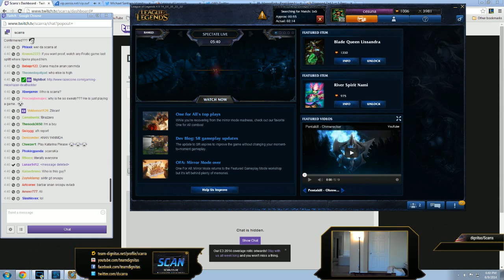Scarra - Fizz vs Orianna - Mid «Boss» (Challenger)